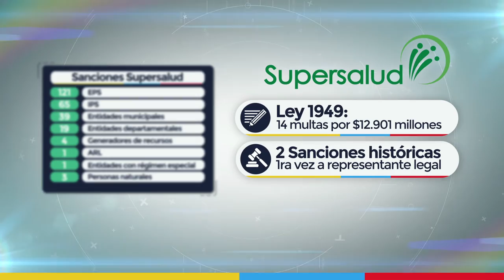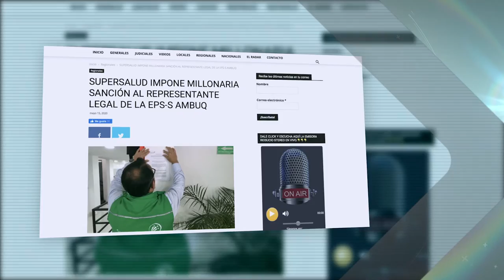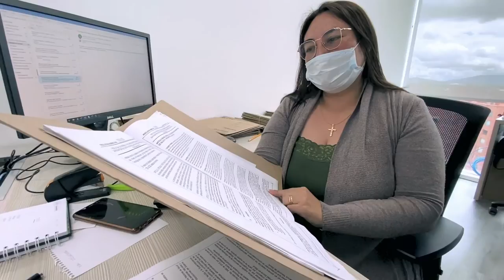Sanciones de la Supersalud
Conozca las sanciones que impuso la Supersalud contra entidades y personas naturales en estos dos años de gobierno.